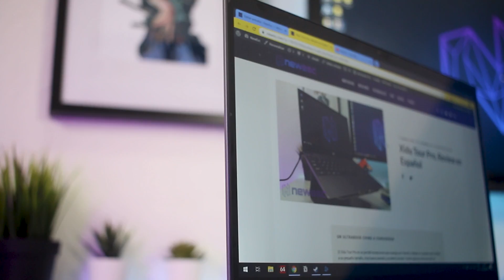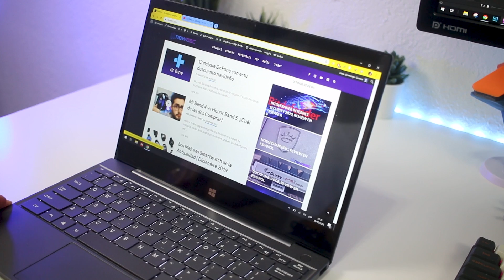Review Xidu Tour Pro - ¿El Mejor Ultrabook Barato?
No es mi contenido habitual, pero en el día de hoy os traigo la review del Xidu Tour Pro, un portátil chino con una pantalla QHD Touch y un diseño muy premium.

Por este precio no es el portátil más potente que encontrarás. Sin embargo, tiene muchos extras interesantes que más de uno le sacará partido.

↪Amazon ES (Cupón - KINHVORE)
↪Amazon EEUU